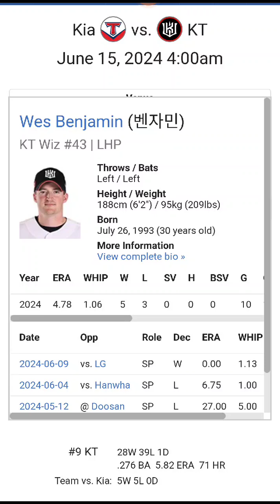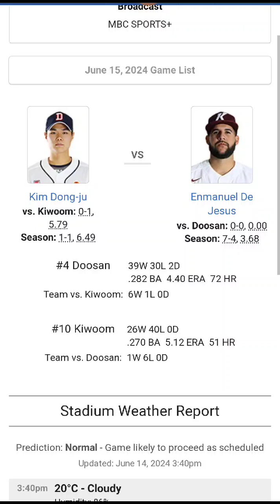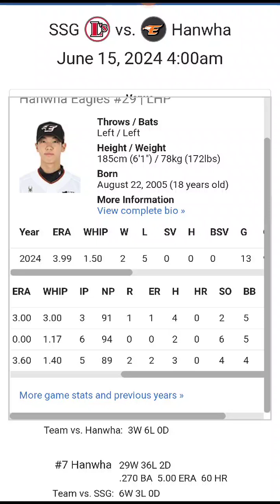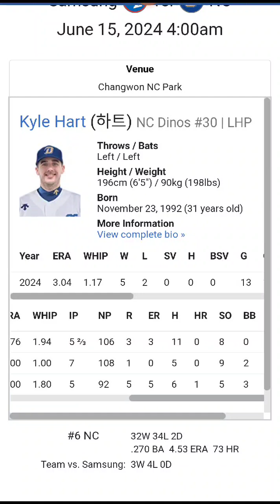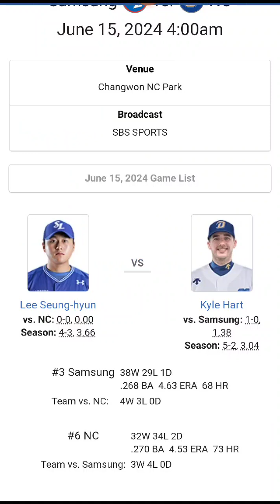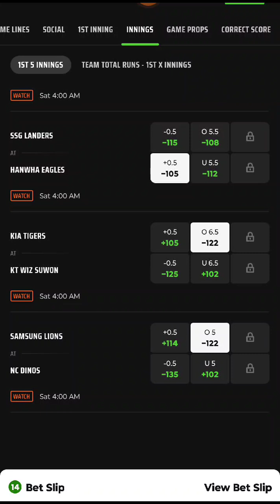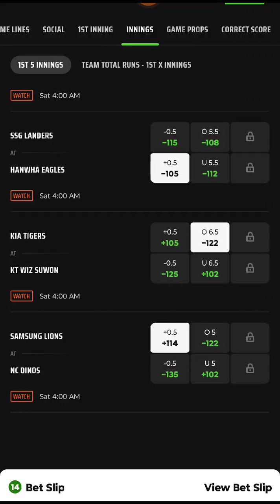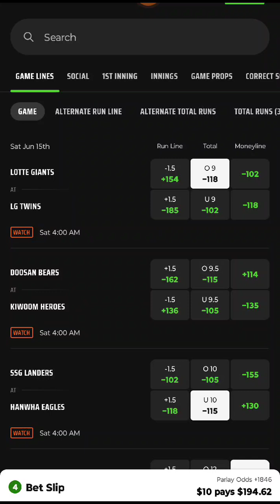KBO RUNTHROUGH WITH PARLAY OF THE DAY